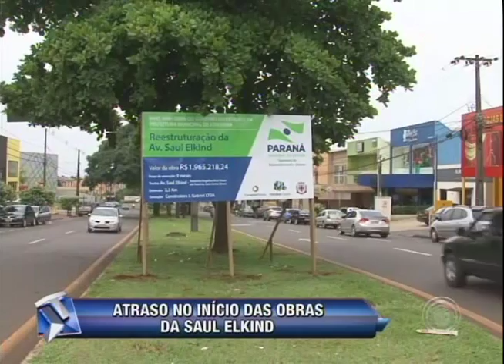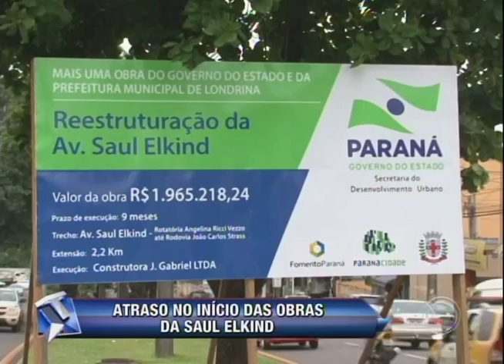Falta de licença ambiental trava revitalização da Av. Saul Elkind